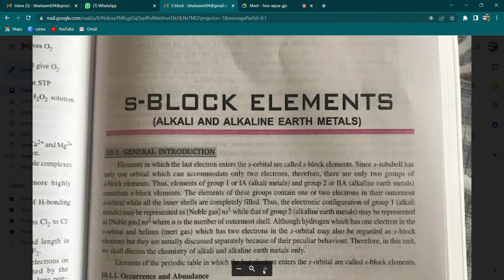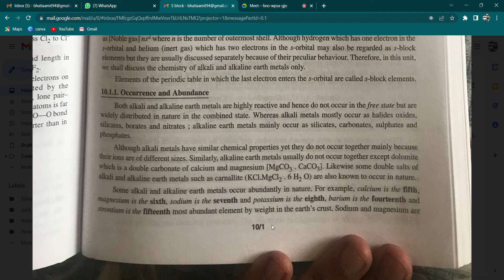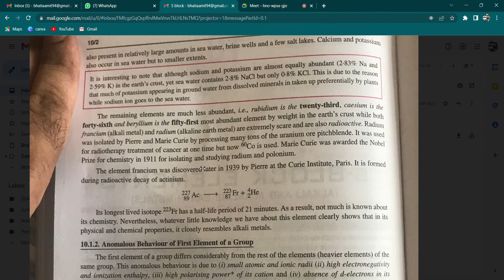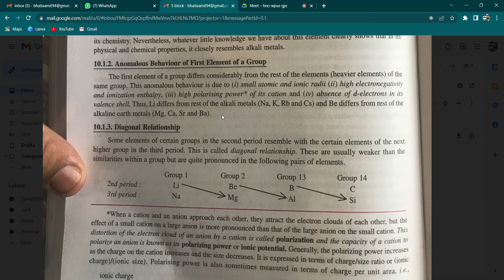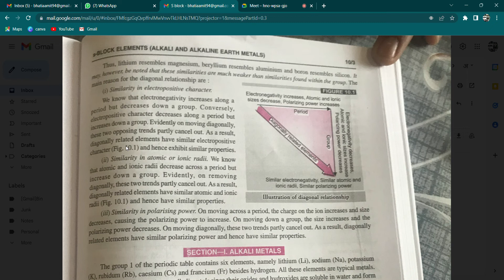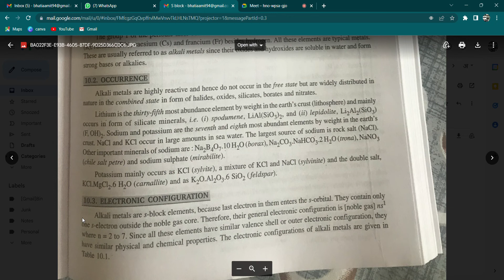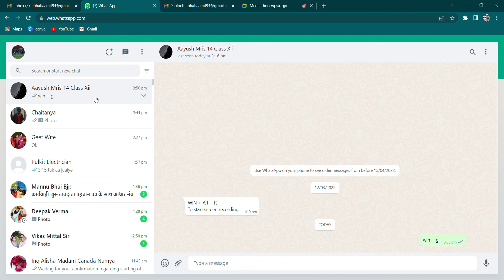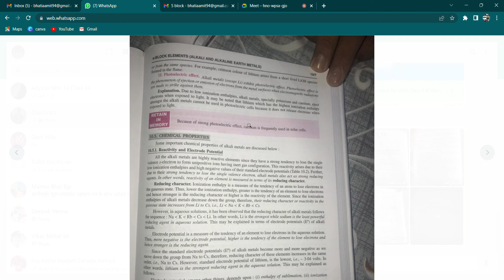s block lecture 1 class xi chemistry